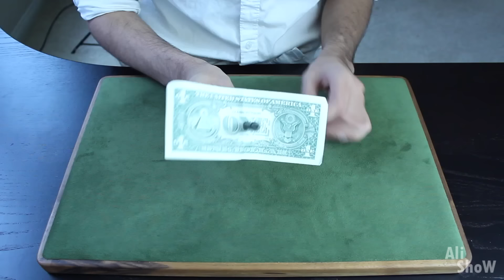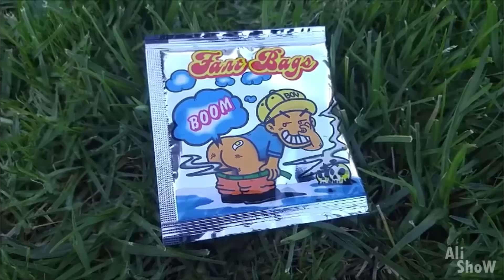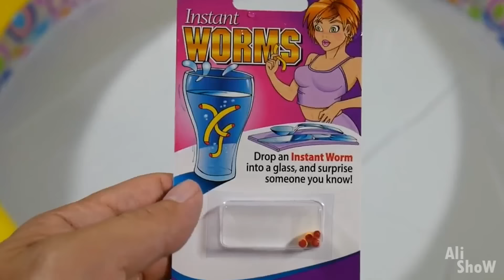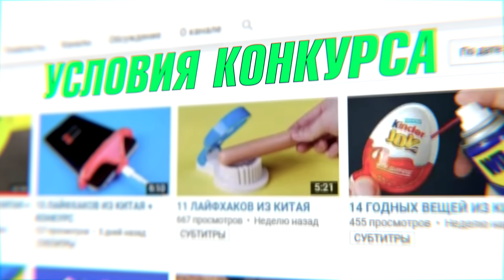20 Вещей Для Пранков и Фокусов с Aliexpress, От Которых Ты Офигеешь / Вещи с Алиэкспресс + КОНКУРС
20 Вещей Для Пранков и Фокусов с Aliexpress, От Которых Ты Офигеешь / Вещи с Алиэкспресс + КОНКУРС